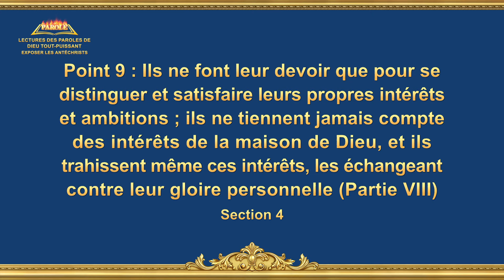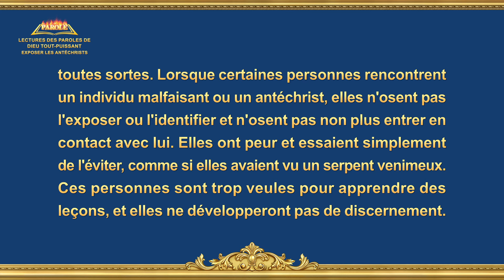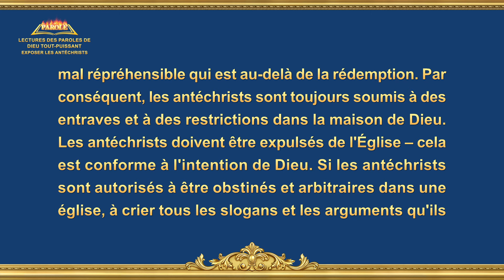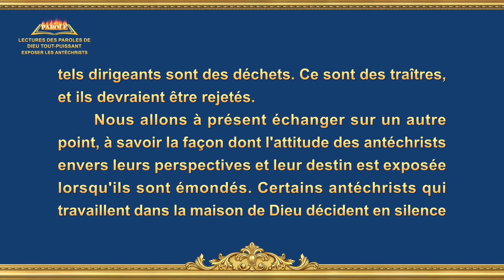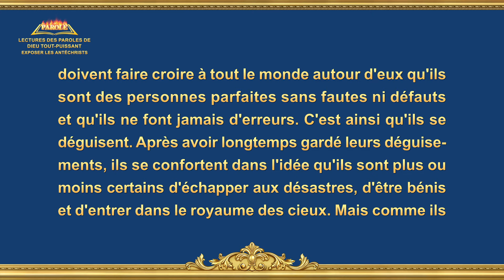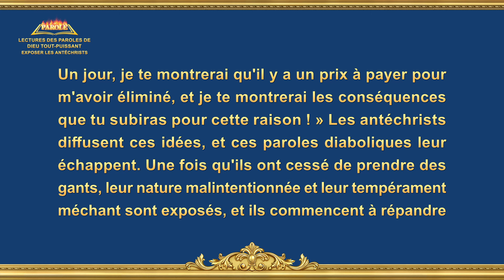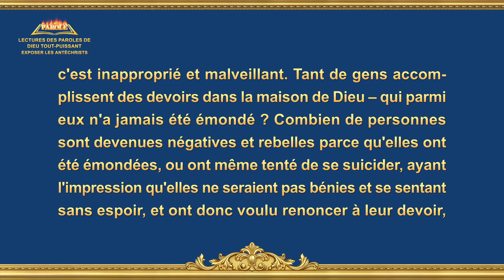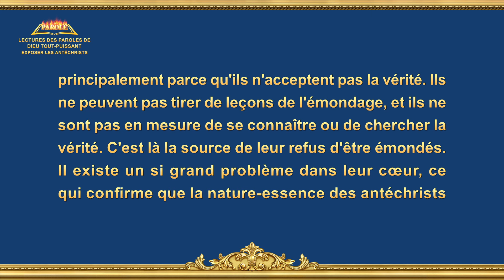Récitation de la Parole de Dieu Tout-Puissant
Paroles de Dieu « Point 9 : Ils ne font leur devoir que pour se distinguer et satisfaire leurs propres intérêts et ambitions ; ils ne tiennent jamais compte des intérêts de la maison de Dieu, et ils trahissent même ces intérêts, les échangeant contre leur gloire personnelle (Partie VIII) » Section 4